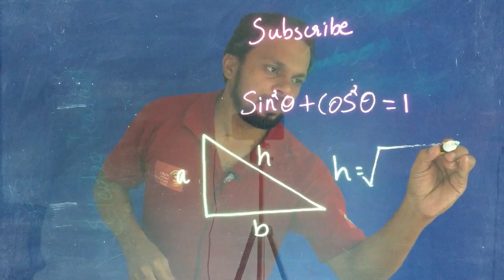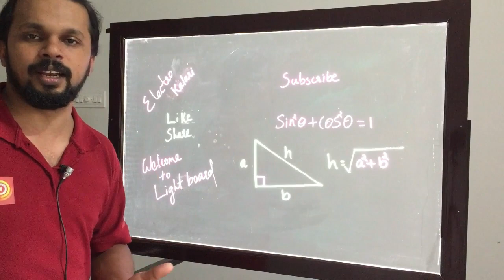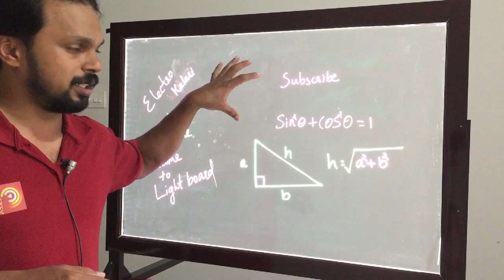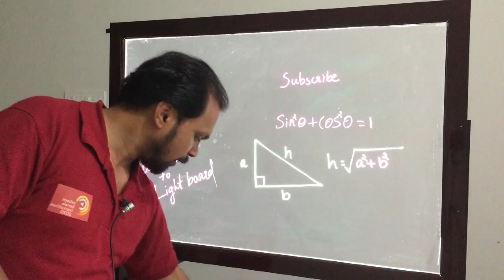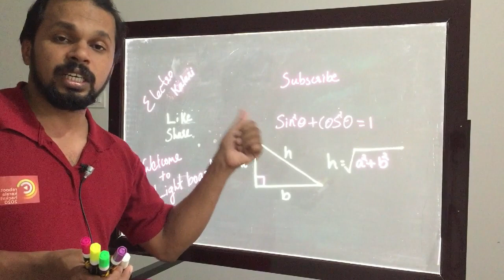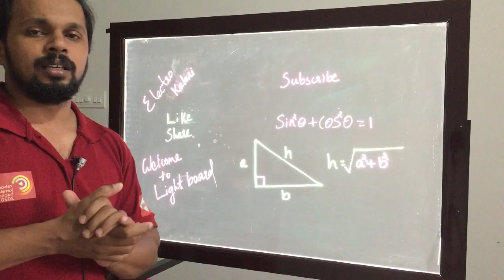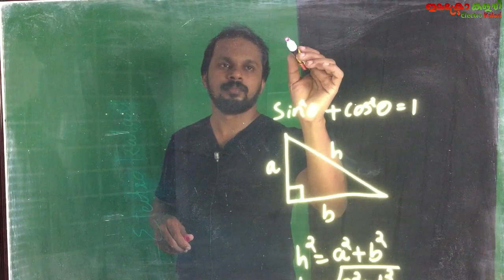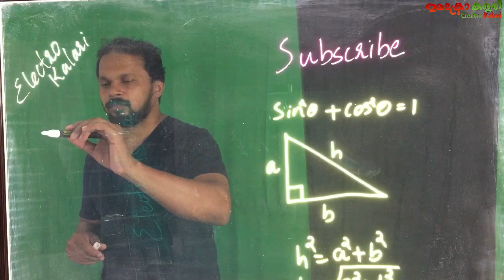Light board | How to make a Light board at Home | DIY Light board | Light board for online classes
Light Board | Light board for online classes | How to make a Light Board at Home | DIY Light Board | ഒരു ലൈറ്റ് ബോർഡ് എങ്ങനെ ഉണ്ടാക്കാം | fluorescent marker board | Neon fluorescent marker board | Acrylic board | Transparent board | LED Writing Boards | Window white board | Fluorescent Neon Chalkboard | Liquid Chalk board